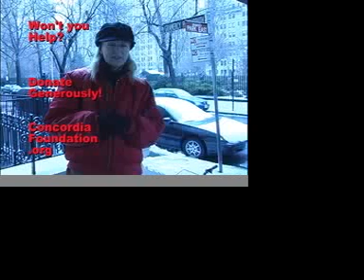Paula Reflects on Ozzy pt 1/five elements Divine Mother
I like to flirt but I don't play games...will power vs the play of the elements, role of men and women and how they can compliment each other and restructuring society starting with ourselves.